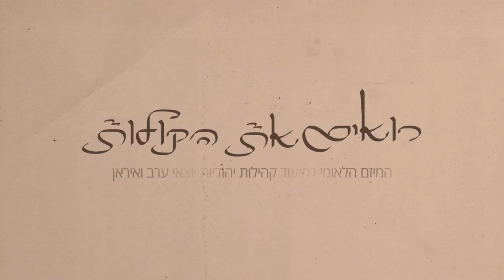פנינה שבו 10196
שם: פנינה שבו Pnina Shabo

מס' סימוכין: 10196

שנת לידה: 1929

ארץ מוצא: עיראק

עיר מוצא: כרכוך

סיכום ראיון:

פנינה נולדה בשנת 1929 בעיר כרכוך שבצפון עיראק. הקהילה היהודית של כרכוך גרה במעין גטו, והייתה קהילה גדולה למדי.

לפנינה היו 5 אחים ואחיות, ואביה נפטר כשהייתה כבת 6.

בית הספר היהודי שהיה בתוך השכונה היהודית נסגר בתקופה שפנינה הגיעה לגיל בית ספר. הממשלה הקימה בבניין בית הספר נקודת משטרה. הילדים נאלצו ללכת לבית הספר הכללי בשכונה המוסלמית, ופנינה זוכרת שהדרך הייתה מפחידה.

הקהילה הייתה קהילה שומרת מסורת - חגים, ושבתות.

פנינה למדה עד סוף בית הספר היסודי, ולא המשיכה ללימודי תיכון. אחותה הגדולה עסקה בתפירה וכך סייעה בפרנסה, ופנינה הצטרפה אליה ועזרה לה. אחת העבודות שהן עשו הייתה עבור משפחתו של מנהל תחנת המשטרה המקומית. כשאחיה הגדול של פנינה ברח מעיראק לארץ ישראל, היו השמלות הללו לעזר רב. תוך כדי חקירת המשפחה על היעלמות האח, זיהה אותם המנהל, הפסיק את החקירה ושלח אותם הביתה.

בתקופה הזו הגיעו לעיראק שליחים מישראל, והייתה התעוררות ציונית. הנוער נכנס לפעילות בתנועה הציונית חלוצית, פעילות שהייתה חשאית ובסתר. הם למדו עברית, למדו לירות ברובים, והתכוננו לעליה. אחד הפעילים בקבוצה הזו, הפך לימים לבעלה של פנינה.

בשנת 1951, בעת שניתן היתר לעליה, יצאה גם משפחתה לדרך: הם נסעו לבגדד, משם טסו לפרס, ומפרס לארץ ישראל.

התחנה הראשונה שלהם בארץ הייתה במחנה עתלית, ומשם למעברת תלפיות בירושלים. המעבר מעיראק לארץ ישראל היה מעבר חד וקשה - המגורים בצריפים, האוכל, קשיי הפרנסה. כעבור שנה פנינה התחתנה, והזוג הצעיר קיבל צריף משלו במעברת תלפיות, ושם נולד גם בנם הבכור.

צילום: אורן יעקובוביץ'